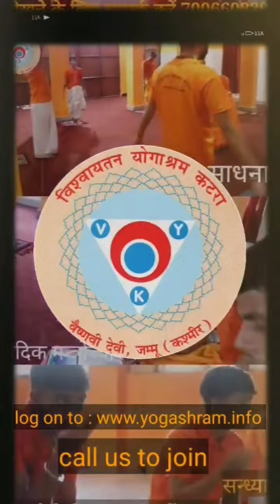vedic Mandal nirman abhyaas